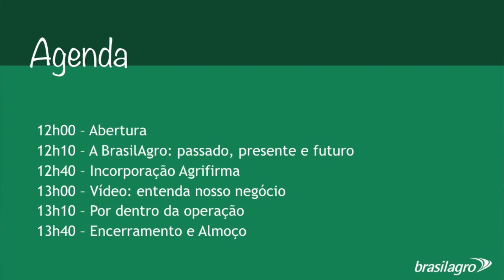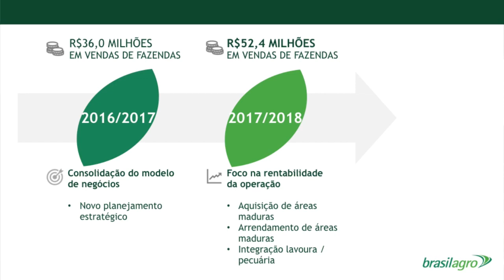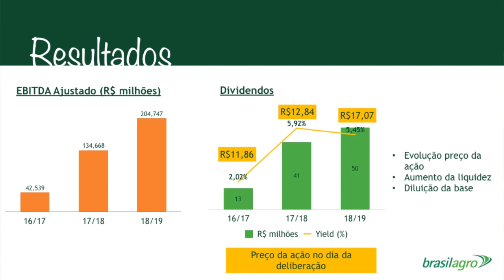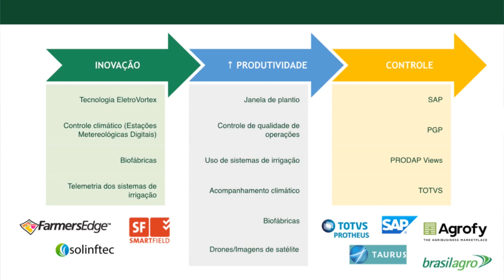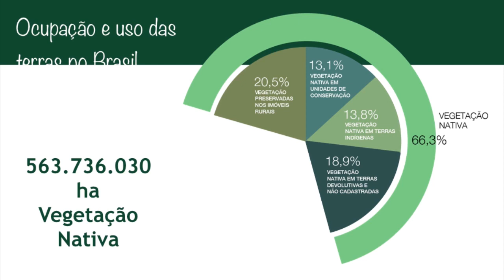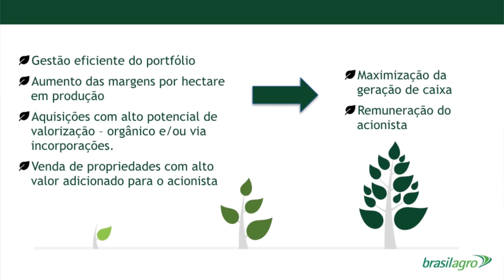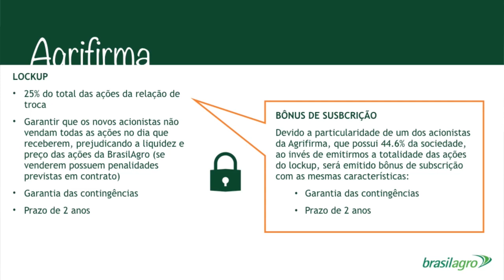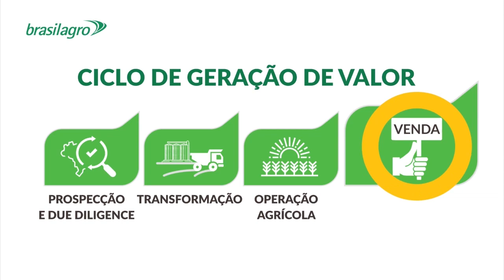BRASILAGRO REUNIÃO COM INVESTIDORES | AGRO3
A BrasilAgro é uma das maiores empresas brasileiras em quantidade de terras agricultáveis e com foco na aquisição, desenvolvimento, exploração e comercialização de propriedades rurais com aptidão agropecuária.